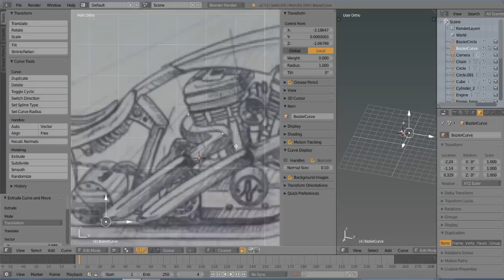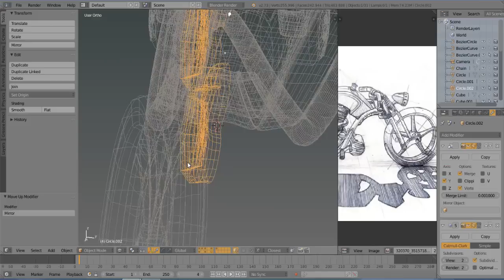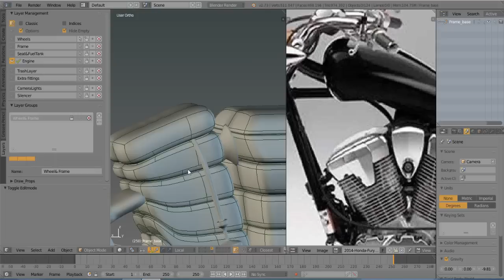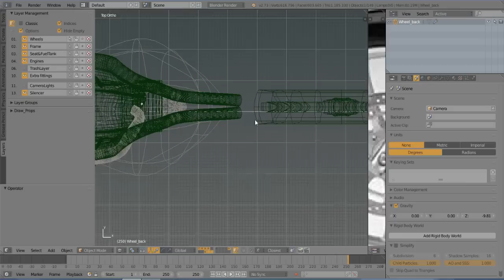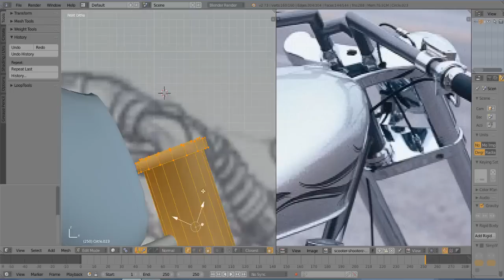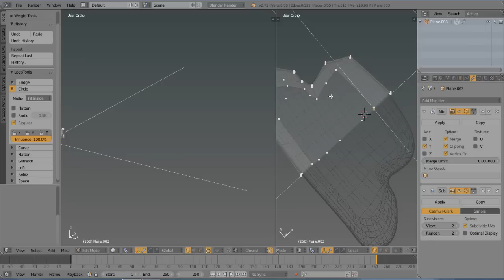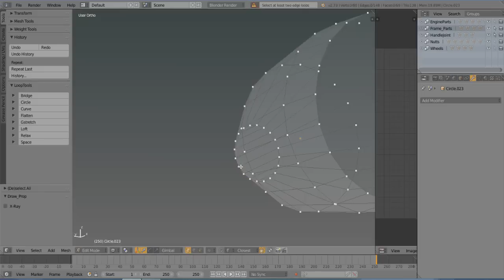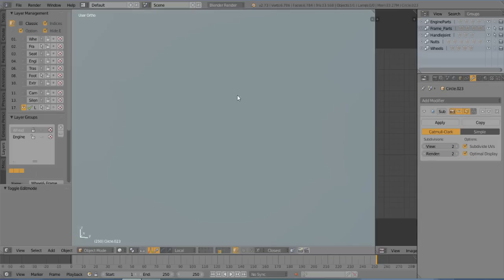Chopper Bike modelling in blender 2.73 & 2.74(Part 4)